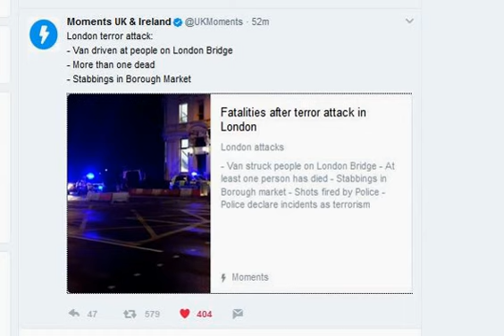LondonBridge Terrorist Attack - LEAVE ENGLAND ALONE YOU B*****DS